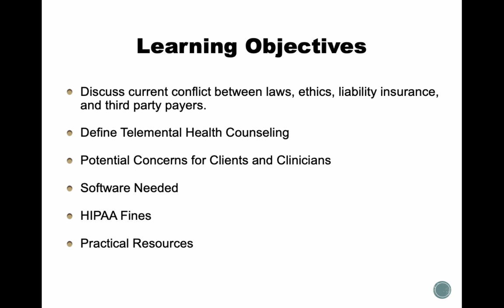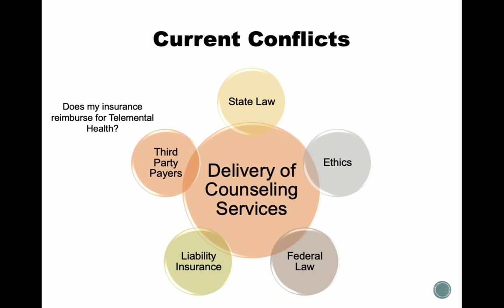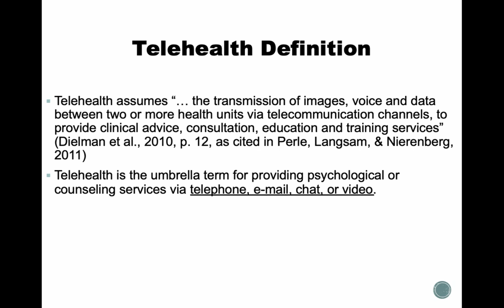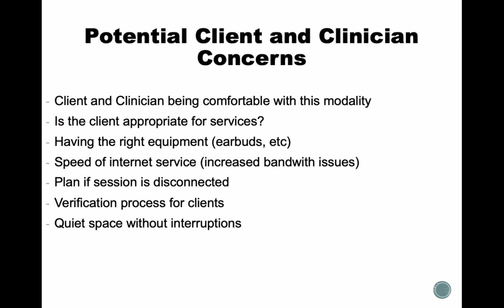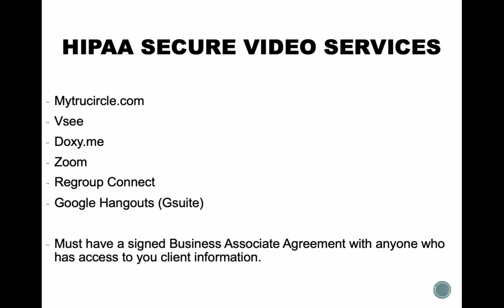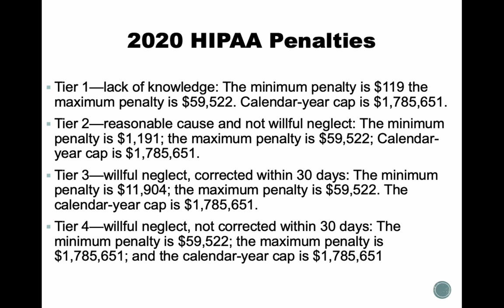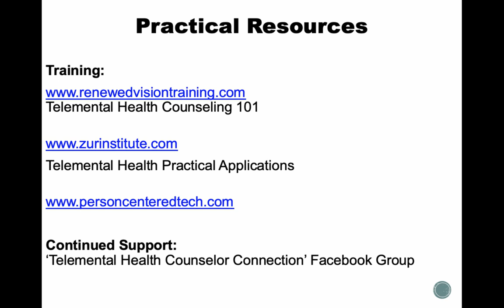Telemental Health Counseling Crash Course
Learn the basics of practicing Telemental Health Counseling if you are in your Practicum and Internship.